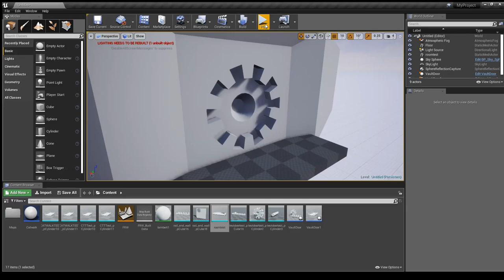Gear Door Animation (Read Description)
I got inspiration from the fallout games (not fallout 76) to make a vault door for my game, even though it will probably never be used i wanted to make something from a game i enjoy.